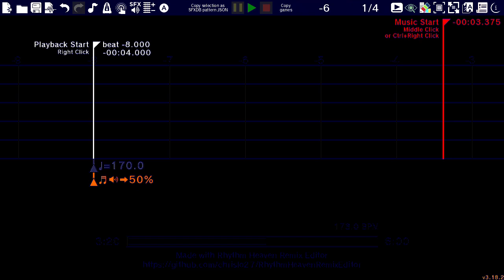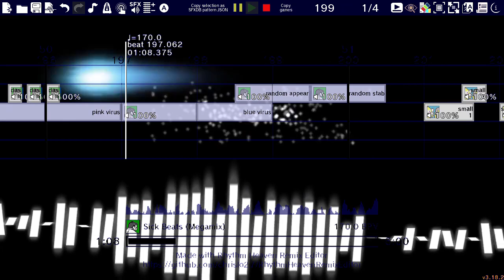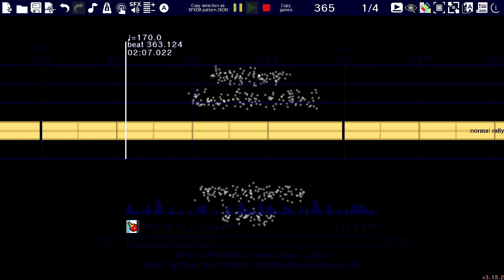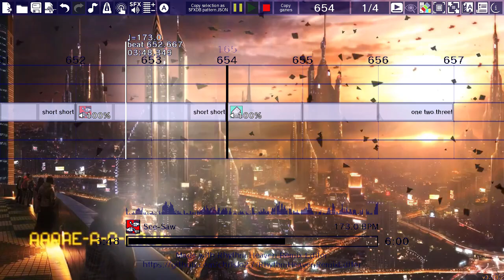Rhythm Heaven Custom Remix Remake Week - Day 7: Brain Power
"It's time to really mix things up! This one has lots, and I mean LOTS of games in it, so you better remember how to play them. And if you want to go back to other games to practice for this one, forget about it. All of the other games are locked until you beat this one. NO. PRACTICE."
And like that, Remake Week comes to a close. I hope you've enjoyed it! Let me know what you thought about it and if you want me to do this again in the comments.